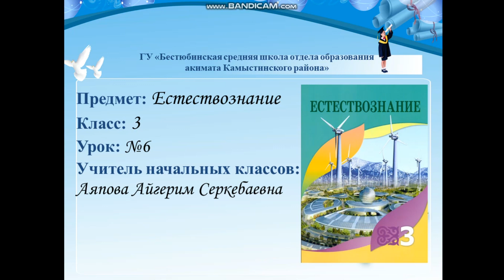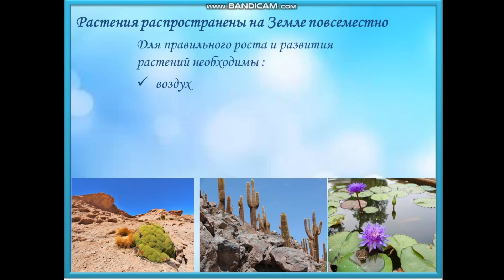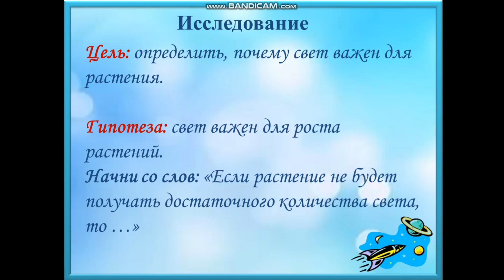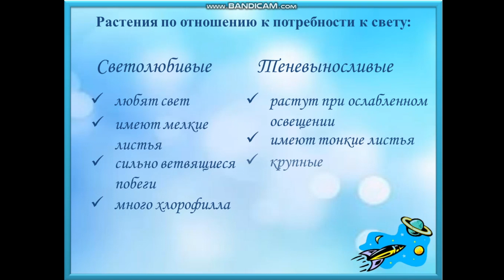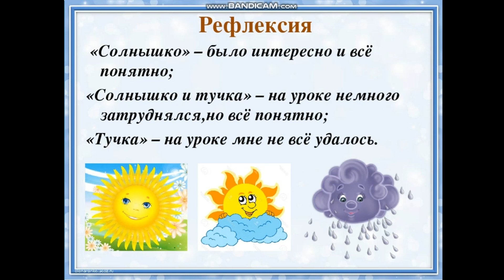Естествознание 3 класс 6 урок